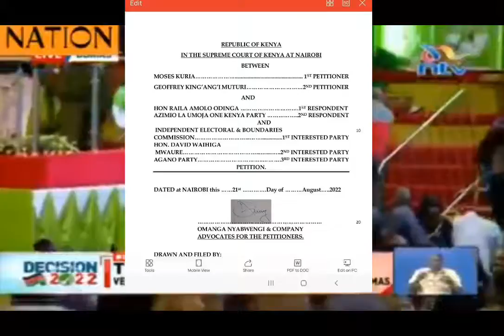MOSES KURIA FILES PETITION AGAINST RAILA ODINGA AT SUPREME COURT